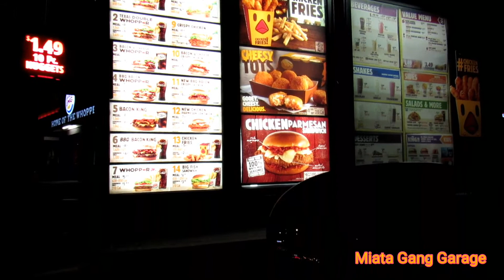Lowrider Sunday Night Cruise How We Do It